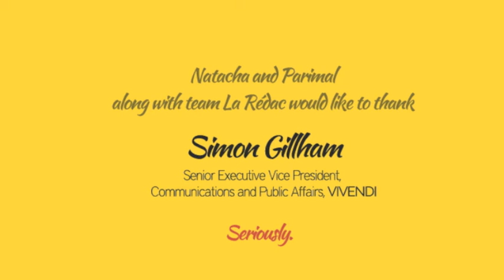Seriously Ep. 3: Simon Gillham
A serious chat with Simon Gillham, Senior Executive Vice President, Communications and Public Affairs at Vivendi.

Hosts: Parimal Satyal and Nathalia Mikhalkov
Camera: Lanyao Lu

La Rédac is a the official publication/website of the School of Communication of Sciences Po Paris